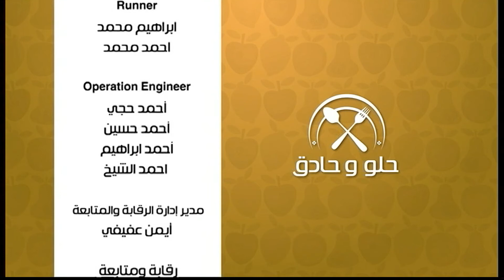تورتة حادقة | سالي فؤاد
طريقة عمل تورتة حادقة مع سالي فؤاد في حلو وحادق